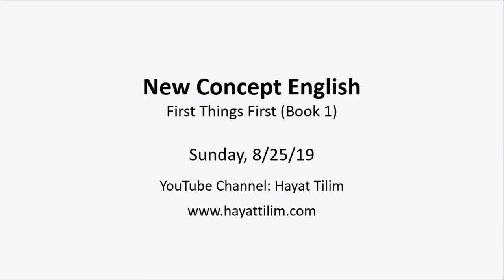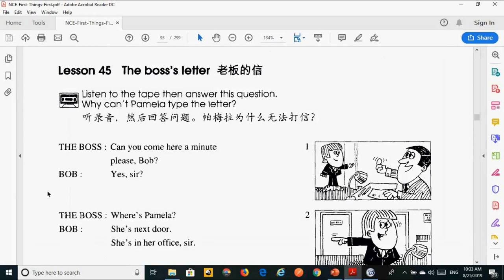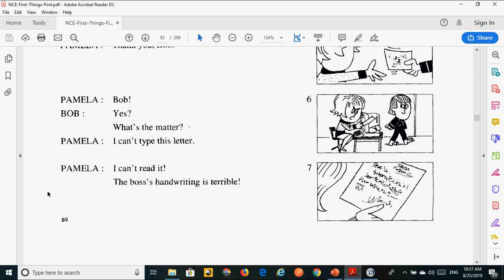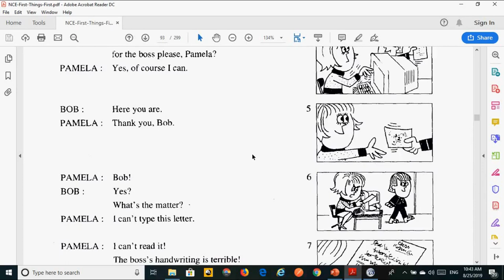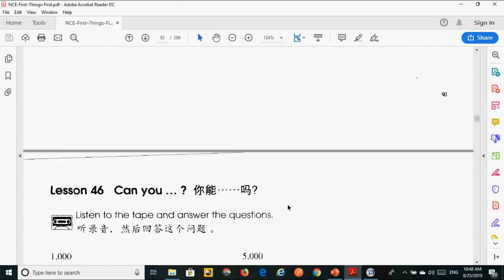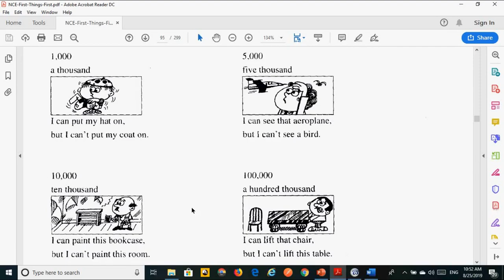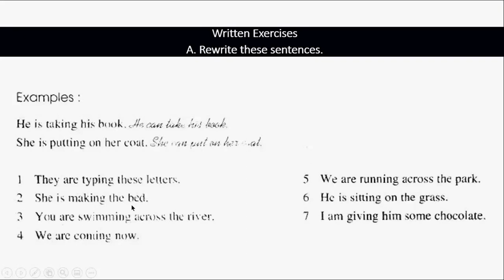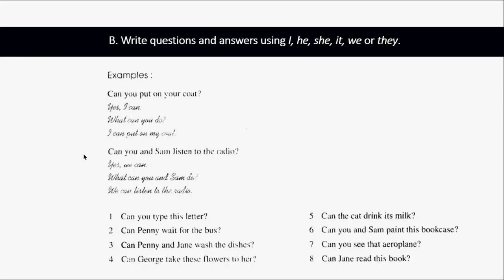New Concept English - Book 1 - Lessons 45, 46